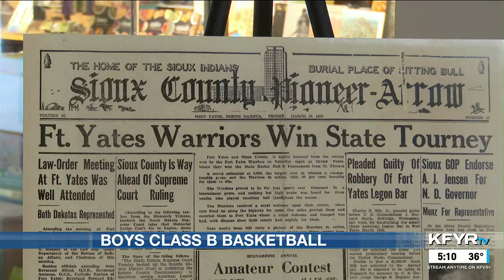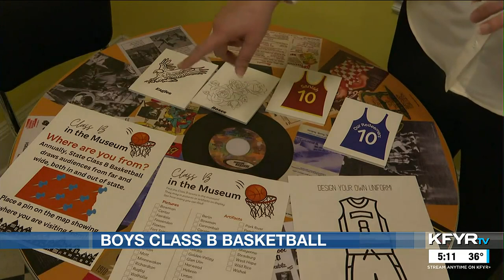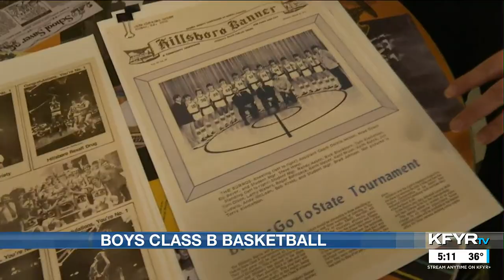Class B Boys Basketball program at the Heritage Center